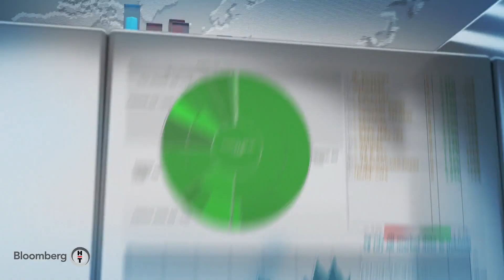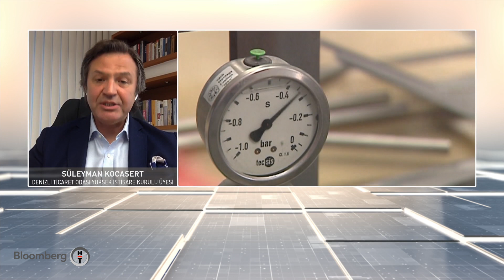Gümrük ve Ticaret Gündemi | 19.11.2020